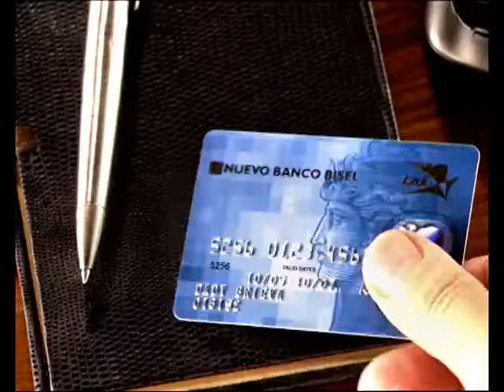DADY Tarjeta AZUL 35seg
TVC Banco Bisel - Presentacion Tarjeta Azul MasterCard - Agencia Emprendedores del Sur - Actor: Dady Brieva - Director Creativo: Charly Fiorentino - Director: Maximiliano Gutierrez - 2006